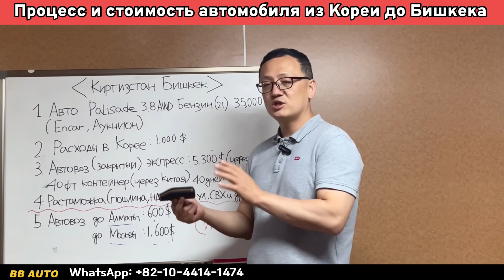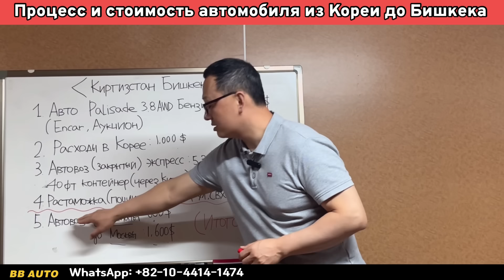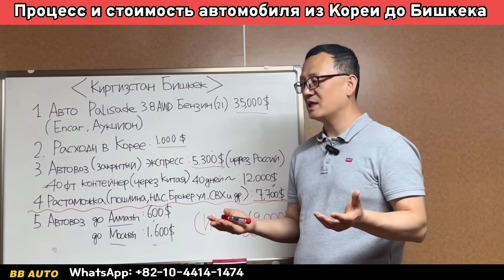Киргизстан Растаможка и Экспресс Авто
Процесс и стоимость автомобиля из Кореи до Бишкека, Киргизстан,

Site: bb-auto.kr